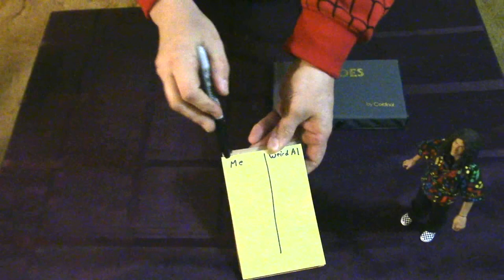Dominoes Explained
After a day and a half of editing the video about replacing the oil pan on my Saturn, I wasn't anywhere close to finishing. I really wanted to have a new video up today, so this is a video about how to play Dominoes!

Dominoes is strangely complicated, and finding definitive rules to a basic game is a little painful. But my wife and I did a little research, and here's what we came up with:

Start with a box of dominoes and a score pad. Dump the dominoes face down on the table and mix them up. If there are 2 players, each player gets 7 dominoes. For more than 2 players, each player gets 5. Players randomly select their dominoes and can look at what they have, but do not show their opponents. The remaining dominoes are set aside, face down. This is called the "bone yard".

The player with the highest "double" domino goes first. If no player has a double, the player with the domino with the most dots goes first. In either case, the "high" domino is the first domino played.

If the first domino is a double, it is called a "spinner" and thus may be played on all 4 sides. At the end of each player's turn, they total the dots on the "ends" of the path so for the first turn, that means just the total number of dots on the domino. If the total is evenly divisible by 5, the player adds the total to their score. If the total is not divisible by 5, the player gets no points.

Game play continues with each player taking their turn by placing dominoes with a at least 1 side that matches the end where they are placing it and scoring as described above. If a player does not have any dominoes in their hand that match, they have to draw from the boneyard until they have a usable domino then play it.
If there are no dominoes left in the boneyard and a player still cannot play, they lose their turn.

The first person to use all their dominoes is the winner of the round. The other players must then add up all the dots on all dominoes remaining in their hand, then round up to the nearest 5 points. Those points are awarded to the winner of the round.

Different versions vary, but most games end when a player reaches 100 or 150 points. The first player to reach the set score wins the game.

Special thanks to Weird Al Yankovic Action Figure, for helping me with this video! I couldn't have done it without you!